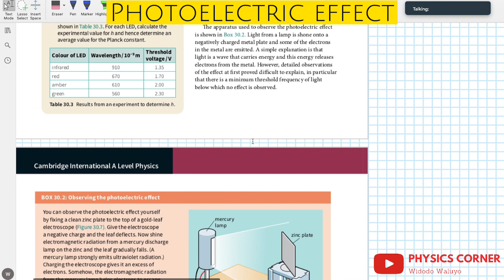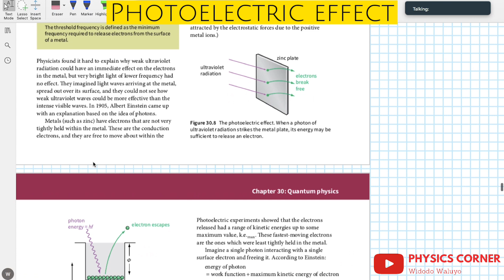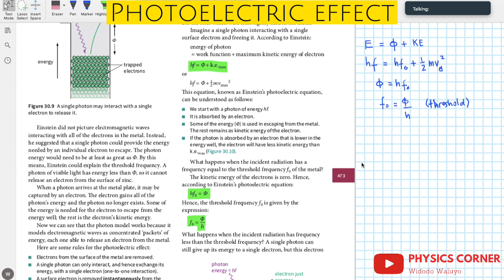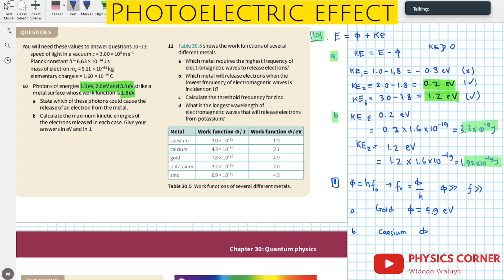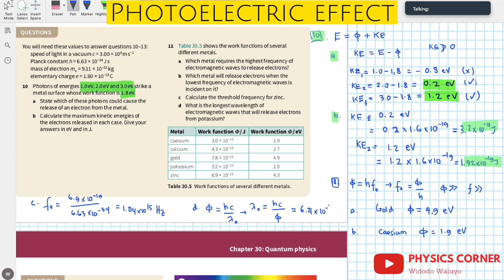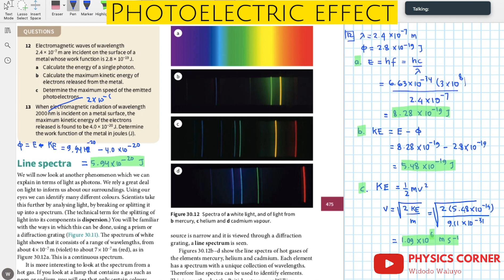PHOTO ELECTRIC EFFECT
Video explanation, theory and examples of question regrading photo-electric effect, threshold frequency, kinetic energy of electron and minimum wavelength.